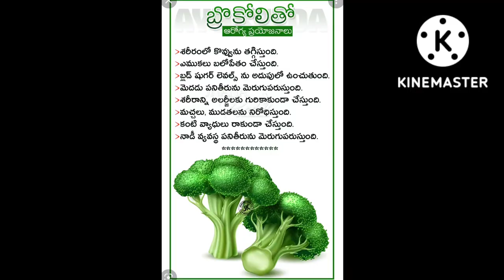Brocolli recipe & Health benefits 👏👏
created by my Dream Channel

brocolli recipe

brocolli Health benefits

testy and spicy brocolli recipe

health benefits

1 Sriram lo kavvu thagi sundi
2 yemokalano gatti paristundi
3 medhudu panitheeranu merugu parusundi
4 sharir aani allergy guri kakunda chustundi
5 machalu mudathalanu thulagcetundi
6 Kanti vyadhulu ra Kunda chusundi
7 indulo chala poshakalu unnai
8 indulo calcium aquaguga undi
9 baruvannu thaghesundi
more benefits of brocolli